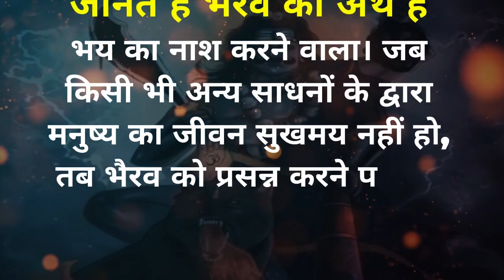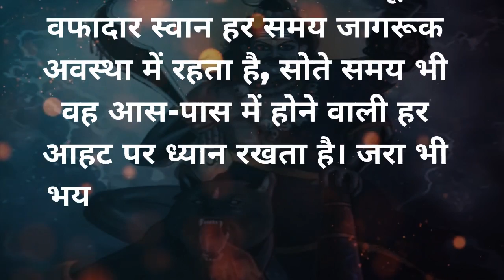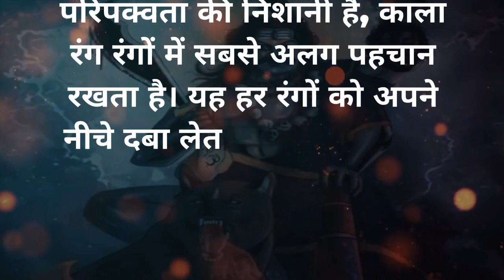भैरव देव जी की सवारी कुत्ता ही क्यो है ? जानिए सच - Bhairav ki Sawari | Santvani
kalberv
dog
kala kutta
bhairav ji ki savari
bhairav ji vahan
bhairav ji ka kutta
kutte ko roti dene ke fayde
kutte ko roti dena
kutte ko roti dalne ke fayde
kale kutte ko roti dene se kya hota hai
kale kutte ka mahatva
kale kutte ka katna sapne me matlab
भैरव की सवारी है काला कुत्ता
जानें रोटी खिलाने से होते हैं क्या लाभ
काला कुत्ता,भैरव की सवारी
रोटी खिलाने से होते हैं क्या लाभ
कुत्ता